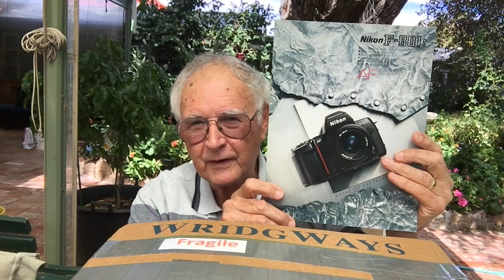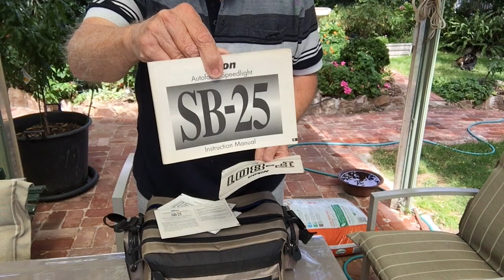Switching to Nikon? F801 and more- Unboxing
I have been looking into Nikon cameras lately even though I have been a Pentax and Canon regular user. This unboxing shows a gem of a package I just received in the mail via Australia's Gumtree selling service.There will be reviews and more about Nikon down the track.The camera is tyhe Nikon N8008 in other places.
Ps If you get bored watching there is a cat show on the lawn in the back ground.